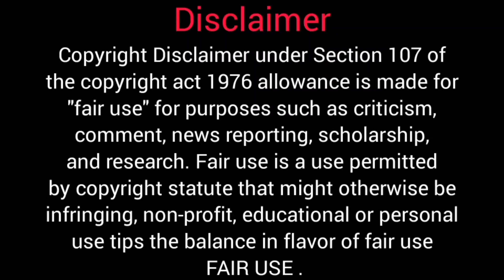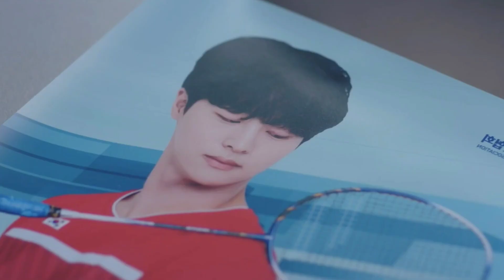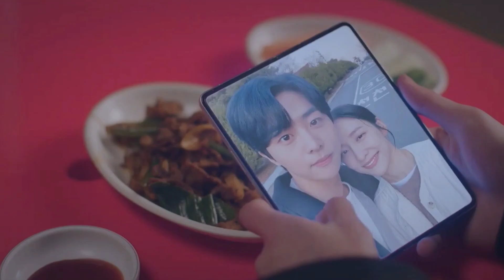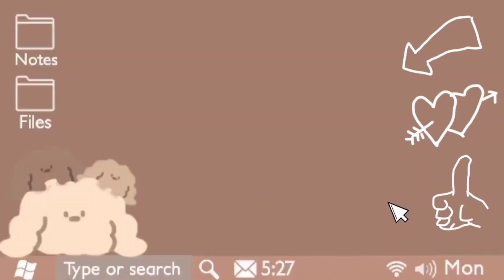she kissed him in her dream, because she loves him | love all play episode 3 explanation | kdrama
" explanation booth "

here you will find amazing drama & movies explanation in hindi ✌️😊

cover topic-
she kissed him in her dream, because she loves him
love all play episode 3 explanation
kdrama
he rejected her, because her height is short
kdrama
hindi
he left his team, because he wants to join her team
kdrama
love story
love all play
love all play ep 3 explanation
kdrama
hindi
kdrama
hindi explain
kdrama
hindi explain
korean drama
love all play ep 3 explain
k drama
k drama
love all play
Love all play
love all play eng sub
love all play explanation
love all play explanation in hindi
love all play explain in hindi
korean drama love all play
k drama love all play
kdrama love all play
k drama explanation
korean drama explanation
kdrama explanation
romantic drama explanation
love all play love all play
love all play ep 3
love all play episode 3
love all play hindi explanation
love all play explain
love all play ep 3explain
love all play ep 3 explain in hindi
love all play explain ep 3
love all play explained
k drama explained in hindi
k drama hindi mein
k drama hindi
kdrama explained in hindi
kdrama hindi mein
kdrama hindi
korean drama explained in hindi
korean drama hindi mein
korean drama hindi
new korea drama hindi mein
new korea drama
new k drama
new kdrama
ongoing kdrama
ongoing korean drama
ongoing k drama
new Korea drama in hindi
ongoing kdrama hindi mein
drama explained in hindi
drama explained
drama explanation
drama explain
hindi drama explain
hindi drama explained